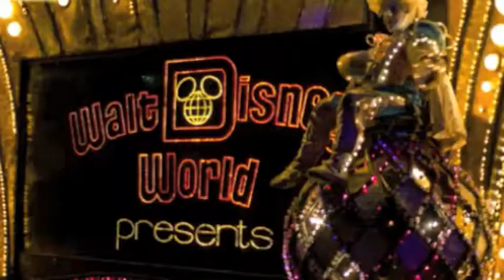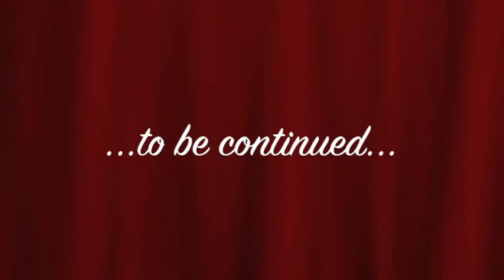Disney Vacation Day 1 and 2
Dreams really did come true at Disney for Ashlyn and Maguire, but a great time was had by all right from day 1. Here is day 1 and 2 pics from flights, to the Animal Kingdom Lodge, to our magical Magic Kingdom visit.  Awesome!